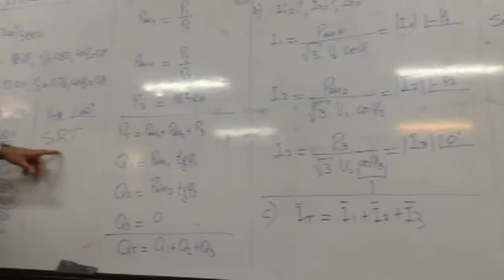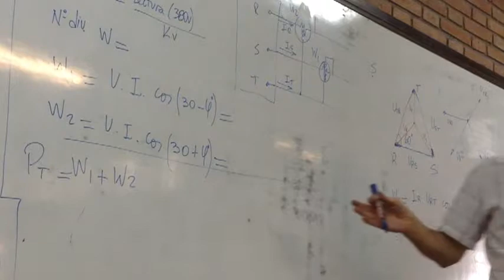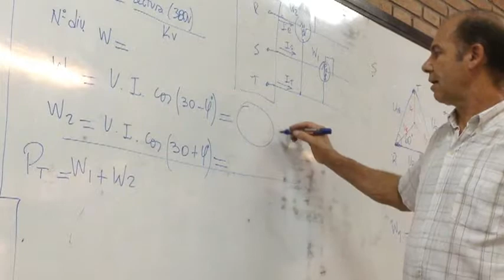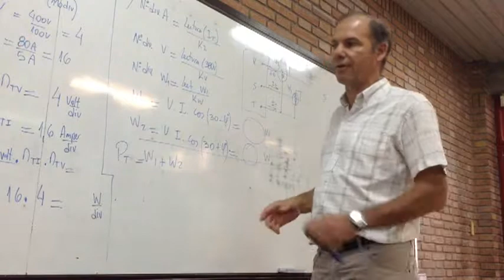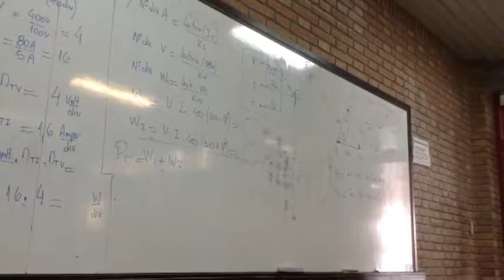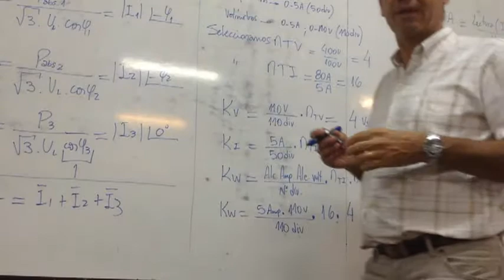ELECTROTECNIA - TP 3 - Corriente Alterna Trifásica (16/17)